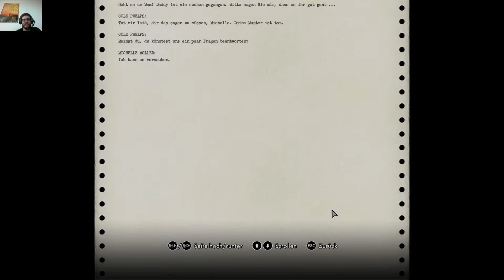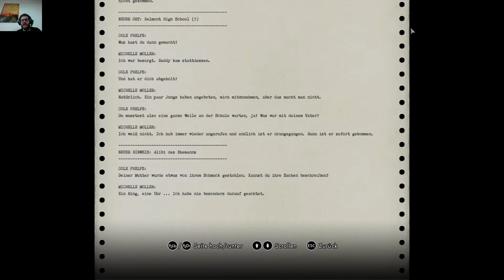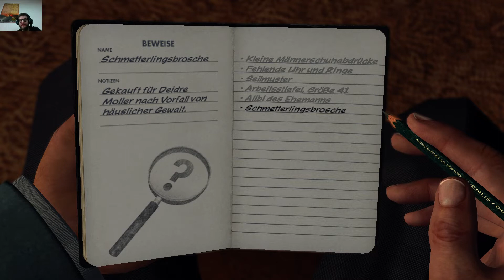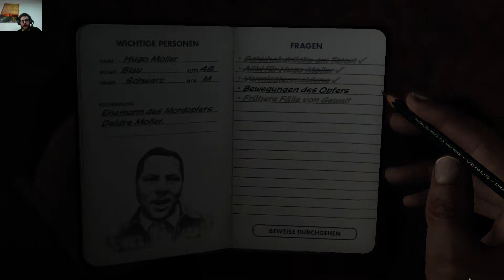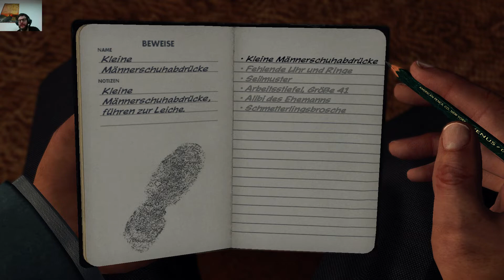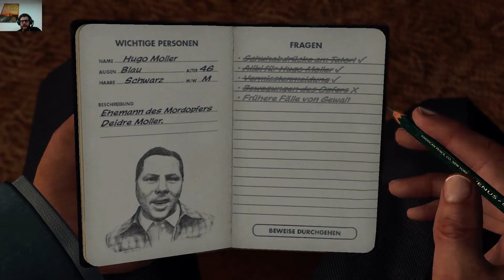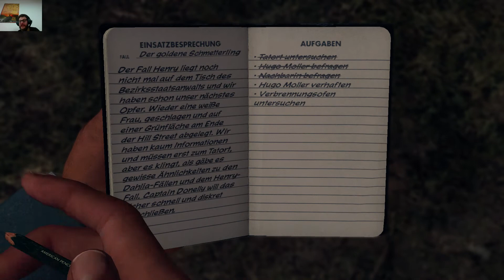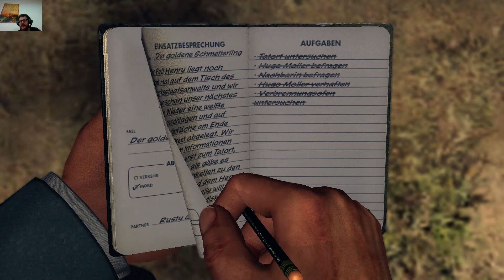Lets play L.A. Noire Part 036 Die ersten Fehl-Interpretationen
Nach der Untersuchung des Wohnsitzes der Familie Moller werden die Tochter und später auch der Vater verhört. Dies ergibt einige Spuren, die danach noch mehr bestärkt werden...

PS: Die Errungenschaft hieß "Asphalt-Dschungel" und war für das verfolgen und niederreißen einer fliehenden Person als Dedective des LAPD.